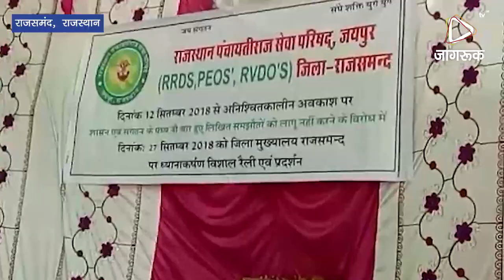JAGRUK TV : राजसमंद। मुख्यमंत्री के नाम कलेक्टर को दिया ज्ञापन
ग्रामीण विकास एवं पंचायती राज विभाग के ग्राम विकास अधिकारी पंचायत प्रसार अधिकारी एवं विकास अधिकारीयो के एवं पंचायतीराज सेवा परिषद के तत्वाधान में 12 सितम्बर से चल रहे आंदोलन को और उग्र करते हुए परिषद द्वारा आत्म सम्मान सुरक्षा एवं आक्रोश वाहन रैली निकाली।